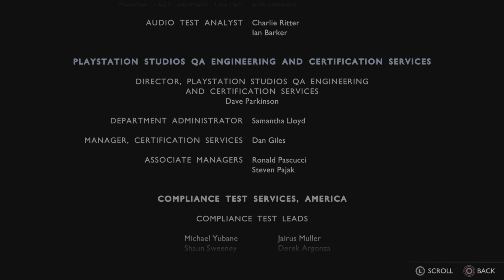God of War Ragnarök's Platnium Trophy made me Smile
God of War Ragnarök Platnium trophy